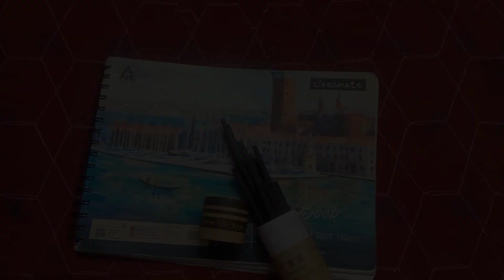First Time With Charcoal Stick... ✍️✍️✍️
My new experiment with charcoal stike. comment me how do you feel

charcoal se sketch karna bohat muskil hai. pura phel jata hai charcoal,hath me bhi aur paper me bhi🤦🤦🤦.thada time lagega isko handle karna sikhne ke liye,lekin apka support chahiye.